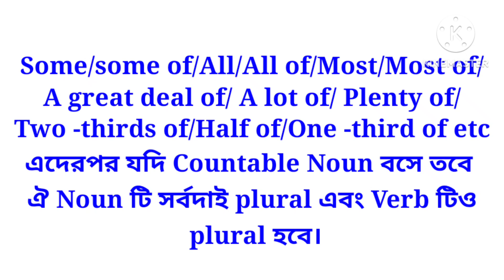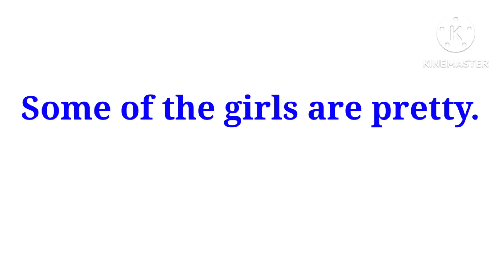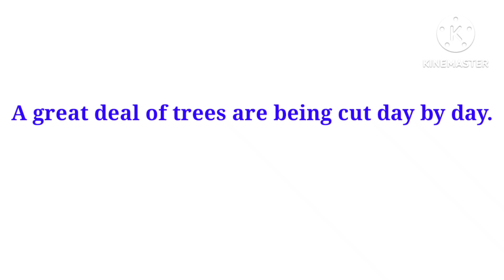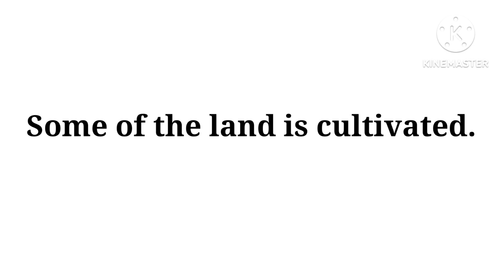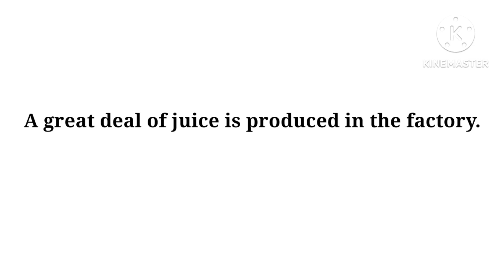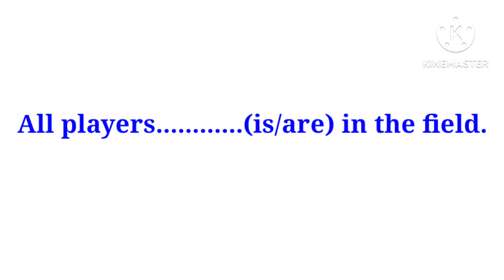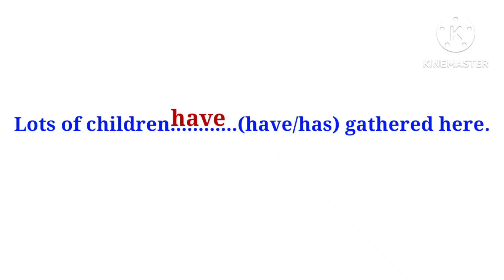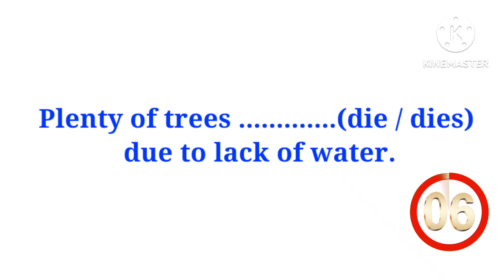Subject -verb Agreement (part -13)|| Use of 'some/all/all of/plenty of/one -third of 'etc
@make English easy with MD

subject-verb Agreement class 9

Subject Verb Agreement | Tricks / Rules /Concept in English Grammar | Grammar Subject Verb Agreement

Subject Verb Agreement Complete Chapter | For CET, SSC CGL, CPO, CHSL, CDS | SBI | IBPS PO | Clerk

Subject Verb Agreement Practice Set

Subject Verb Agreement - Golden Rules, Basic English grammar Day 47

Subject Verb Agreement ( Concept, Rules & Examples ) (Part 1) | Class 4 to 8 English Grammar

Subject Verb Agreement | Basic Rules

Subject Verb Agreement | Tricks/ Rules/ Concept in English Grammar by Dharmendra Sir

Subject Verb Agreement | English Grammar | iken | ikenedu | iken App

SUBJECT VERB AGREEMENT | FULL TOPIC | CONCEPT | MARATHON CLASS | ENGLISH GRAMMAR | NIMISHA BANSAL

Subject Verb Agreement | Syntax in English grammar | Subject verb Agreement Exercise

In this video we are going to discuss about the rules and concept of Subject -Verb agreement in English Grammar.

Subject and verb must agree with one another in number (singular and plural). So if a subject is singular,its verb must also be singular. Again, if a subject is plural,its verb must also be plural.

When a Subject (Noun) takes s /es at its end, it is Plural Subject .
If the Subject (noun) does not take s/es at its end,it is Singular Subject.

Example:
Flowers (plural subject)are beautiful.

Flower (singular subject) is beautiful.

When a Verb takes s/es at its end, it is Singular Verb.
If a verb does not take s/es at its end, it is Plural Verb.

Example:
 He draws (singular verb) a picture.

They draw (plural verb) a picture.

Subject-Verb agreement is based on two basic rules.

Rule1: When a subject is singular, its verb is singular.
Rule 2: When a subject is plural,its verb must be plural.

In this video we have discussed an important rule about Subject-verb Agreement:

After some/some of/All/All of/enough/most/most of/A lot of/ plenty of/part of/A great deal of/Two-thirds of/Half of/one-third of/Three-fourths of etc.if there is a countable noun,it is always plural one and the verb is also plural.

Examples:

All men are mortal.
Lots of actors are present in the hall.
Some of the girls are pretty.
Half of the workers are absent today.

Exception:

If there is an uncountable noun after these words,it is always singular and the verb is also singular.

examples-
Some of the land is cultivated.

Part of money has been distributed.

Three -fourths of the majority has been
elected.

(subject -verb Agreement, part -7)

(subject -verb Agreement, part -10)